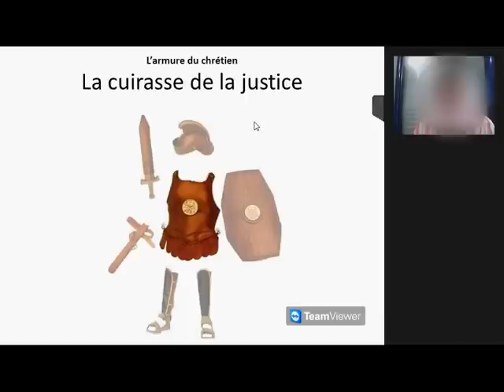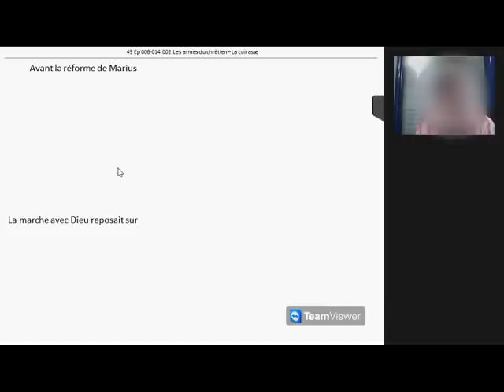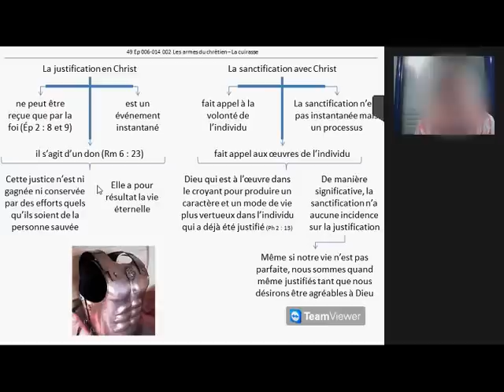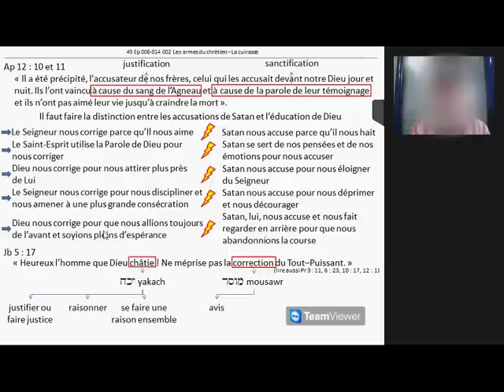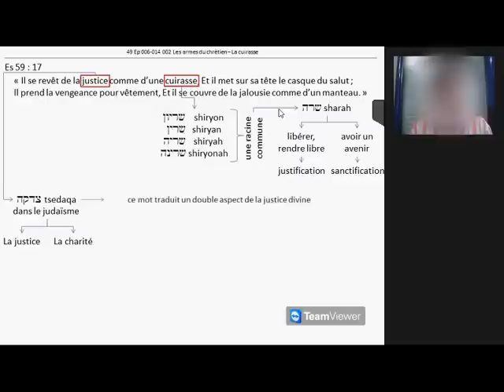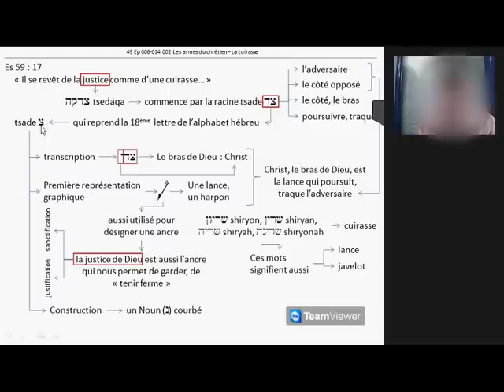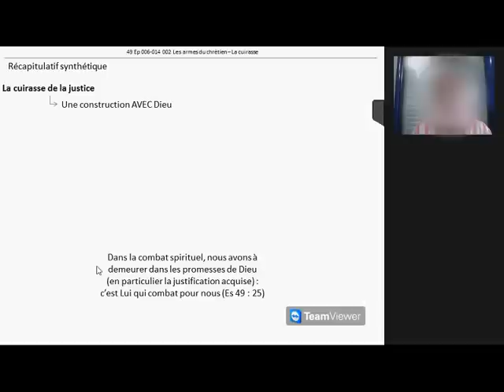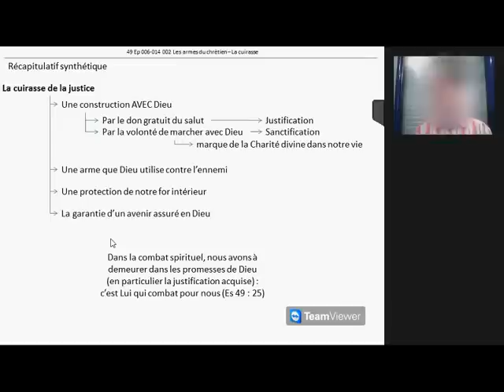L'armure du chrétien - la cuirasse de justice